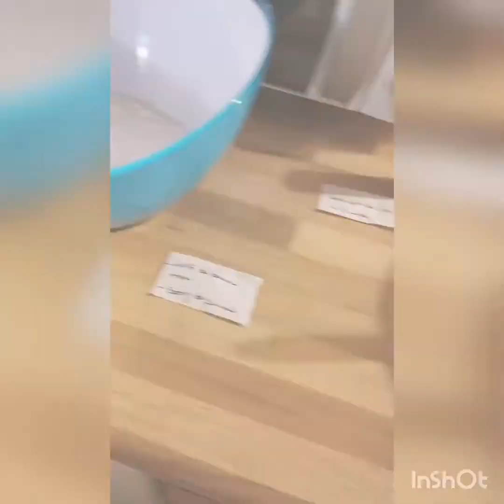Recette des crinkles aux chocolat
Hello,
 comme promis, j'ai eu pas mal de demande sur la recette des crinkles aux chocolat. Donc voilà je vous met en ligne la recette. Bon visionnage à tous et à toutes.
Passé de très bonne fêtes de fin d'année. 🤶🎅🎄🎁🍾🥂🤗